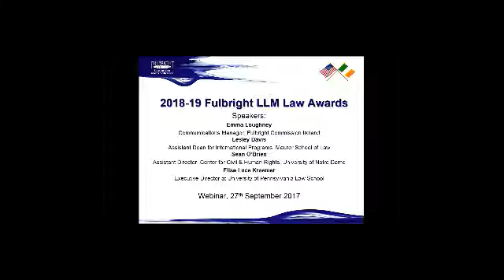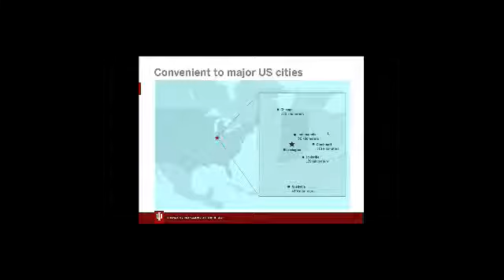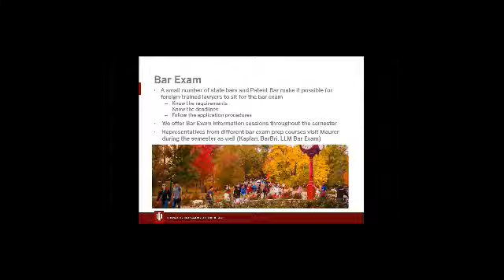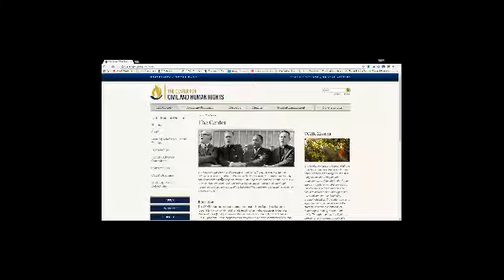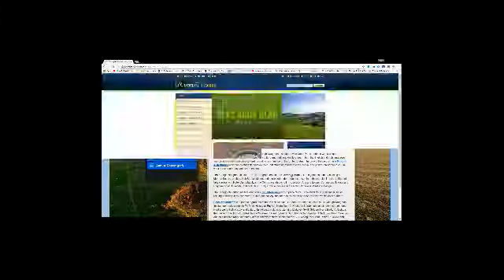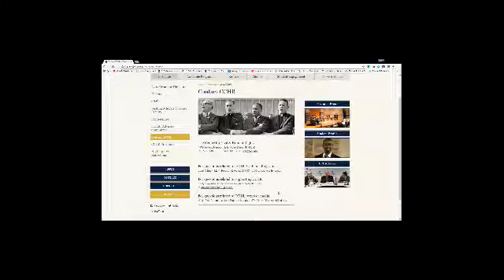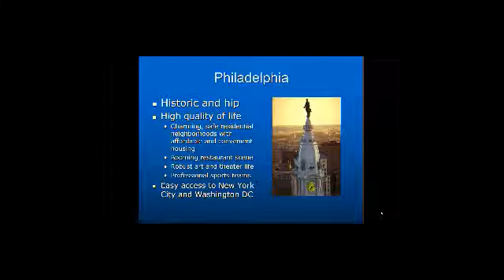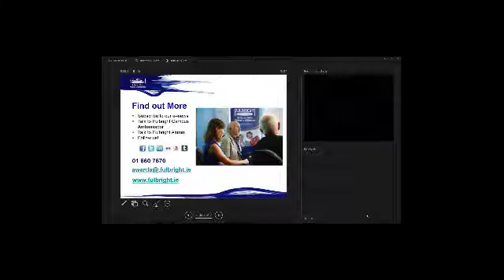2018-2019 Fulbright LLM Law Awards Webinar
Representatives from Maurer School of Law, Notre Dame Law and Penn Law join the Fulbright Ireland Communications Manager to discuss the Fulbright-LLM Awards on offer for the 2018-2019 cycle.